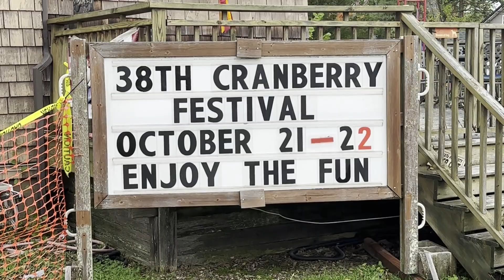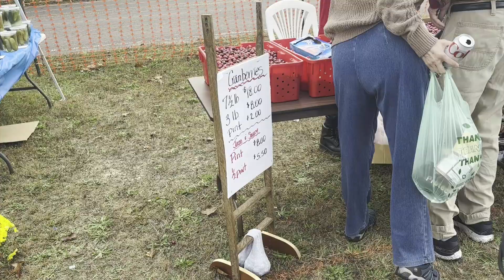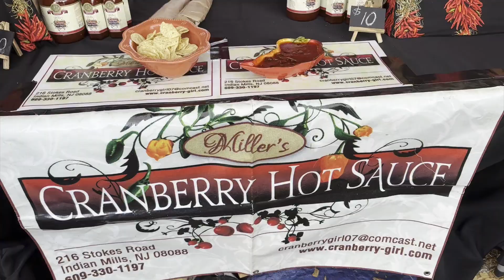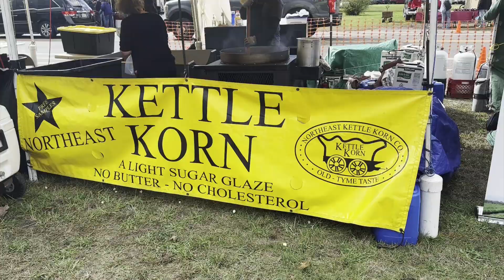VLOG 39: Chatsworth NJ Cranberry Festival Extravaganza 🍒 | Fall Trip in New Jersey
Join the Brymax Brothers as they immerse themselves in the vibrant sights and flavors of the 38th Cranberry Festival in Chatsworth, NJ! 🍒 Experience the heartwarming moments, explore delicious cranberry treats, and get an inside look at this iconic celebration of all things cranberry. Don't miss out on this captivating adventure - watch now for a taste of the festival's charm and wonder!"

The Annual Chatsworth Cranberry Festival is the third full weekend in October.

​This is a Rain or Shine event! There are no rain dates!

🍒 Located in the historic 'Capital of the Pines' in Chatsworth, NJ, this event is a delightful celebration of both the town's rich history and its cranberry heritage.

Discover the past as you explore Chatsworth, known for producing cannonballs during the Revolutionary War and pioneering cranberry cultivation in the late 1800s, which still thrives today. This charming unincorporated area nestled within Woodland Township boasts a massive 73,000-acre landscape and a small but vibrant population of around 2,000, making it a unique gem in Burlington County.

Join thousands of attendees as they wander through the scenic pine forests and cranberry bogs, savoring a delightful array of cranberry-infused treats, from sauces and jams to baked goods and ice cream. With over 160 vendors showcasing crafts, clothing, antiques, and Pine Barrens-inspired wares, there's something for everyone to explore.

Start your day right with a delicious breakfast served from 6 a.m. to 11 a.m. at the Chatsworth Volunteer Fire House. Get ready for a fascinating encounter with the wolves from the Howling Woods Farm, as seen in Disney's 'Sorcerer's Apprentice,' and explore a treasure trove of antiques with more than 35 dealers in attendance. Classic automobile enthusiasts won't want to miss the antique and classic automobile show on Sunday from 9 a.m. to 4 p.m.

The best part? Admission to the festival is completely free! Convenient parking is available at the school, with clear signage and traffic direction to guide you. Please note that parking on Route 532's shoulders is not permitted, but a $5 donation is accepted for parking, supporting the restoration and preservation of the White Horse Inn. Join us in celebrating 'Red October' and the cranberry heritage of Chatsworth this weekend at the Chatsworth Cranberry Festival!" 🎉🚗🍂

Fan Mail:
BryMax Brothers
4 West Scott St

Stop Back Weekly To See Our Newest Episodes
We will be uploading new games every week
This channel is for fun and entertainment only